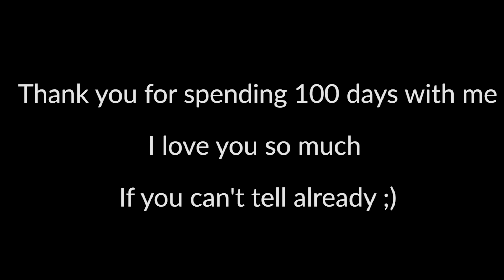THE BEST MONTAGE YOU'LL EVER SEE! (100 DAYS OF VLOGGING CELEBRATION) | Kitty Plays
⚡ FOLLOW ME ⚡

⚡ CAMERA USED ⚡

⚡ MUSIC USED ⚡
Ask me in comments or on Twitter if NOT HERE hehe

101-1865 Dilworth Drive
Suite #216
Kelowna British Columbia V1Y9T1
Canada